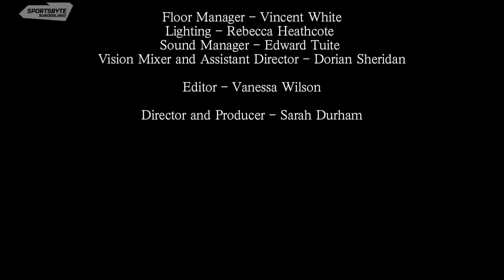The SportsByte Show - Episode One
The SportsByte Show: Episode One. Andy Sixsmith presents the first edition of the SportsByte Show, featuring Minority Minute with the University of Sunderland table tennis team, handball player Jack Woods talking about the rise of the sport, golfer Andrew McDonald, an exclusive interview with City of Sunderland swimming coach, Craig Robertson, Matt Smith with all the latest from the region's football, and all the latest BUCS action including the Basketball team who secured 2nd place in their division with a win over Northumbria. For more information and to keep up to date with the latest sport, and follow us at @Sports_Byte